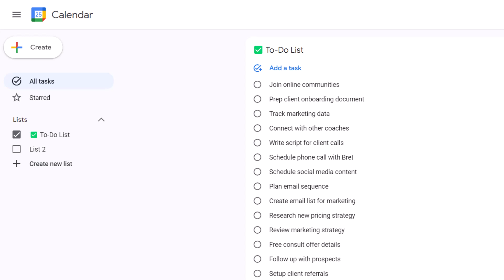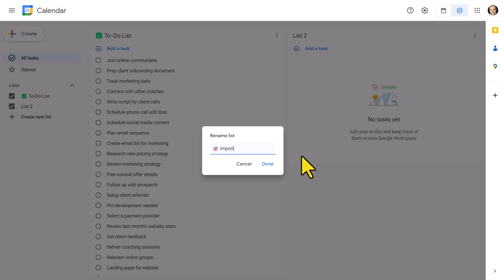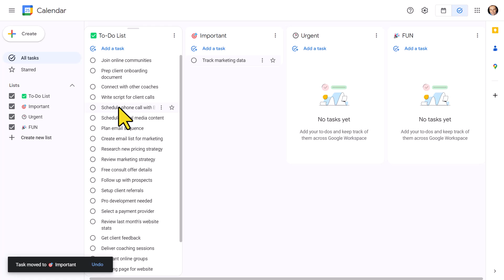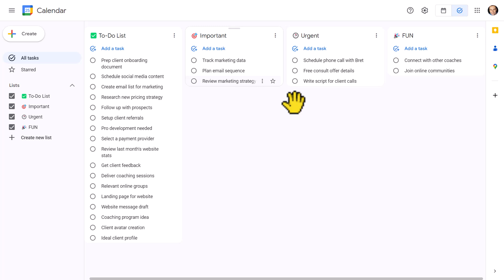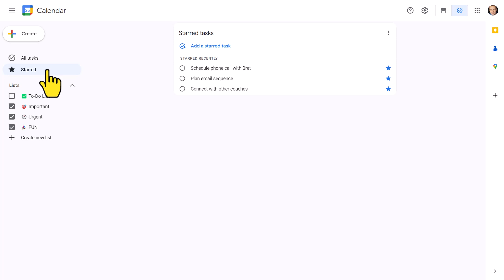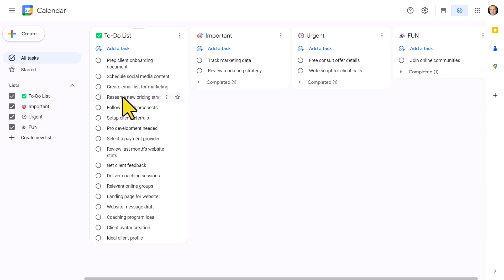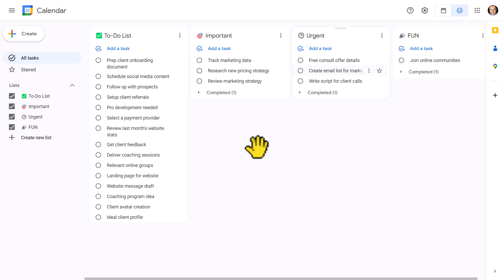Organize Google Tasks like THIS! (Urgent/Important/Fun Method)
Tired of your to-do list controlling you?  Learn how to take back the reins with Google Tasks!  In this video, Scott Friesen will walk you through:

- Setting up the "Important, Urgent, Fun" lists within Google Tasks
- Strategically moving tasks to boost focus
- Integrating starred tasks with Google Calendar for time-blocking
- Tips for staying on track with this powerful system

Whenever you're ready, there are 2 ways Simpletivity can help you:

1️⃣ 2-DO LIST METHOD - Learn 3 easy steps for planning a highly productive task list with this FREE guide

2️⃣ STREAMLINE ACADEMY - Simplify your software and optimize your workday with exclusive training, courses, and live events